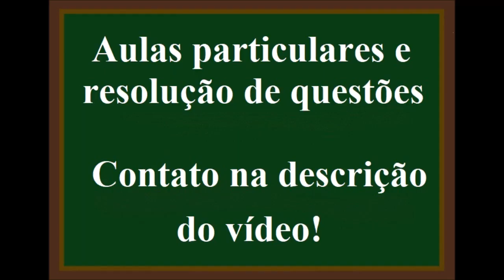Como resolver contas de divisão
780 dividido por 26 = ?